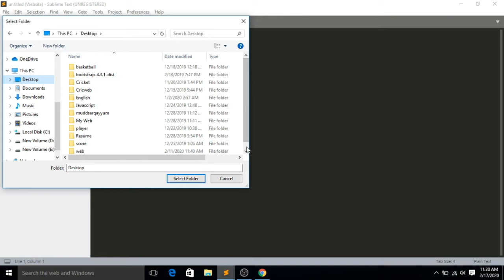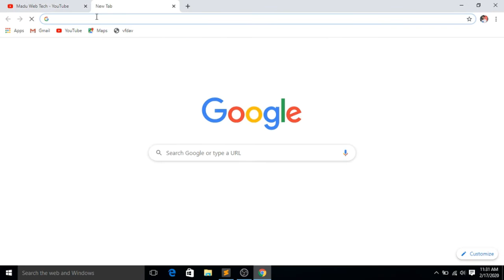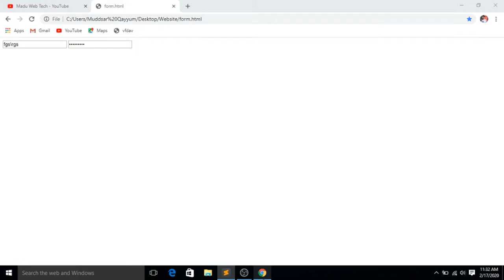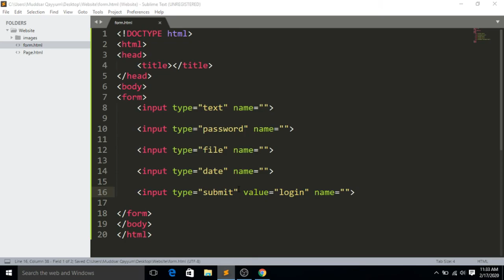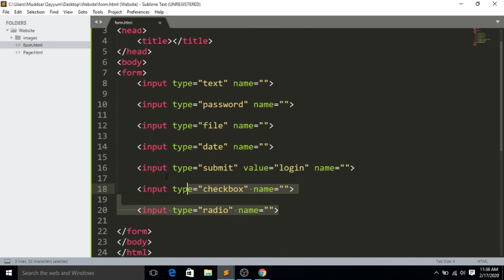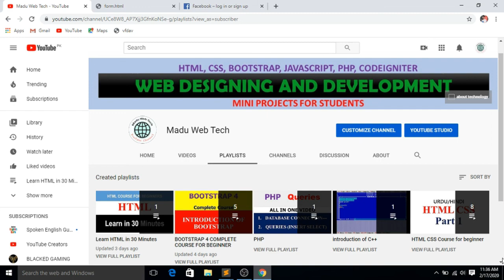HTML Form input Fields (Text Boxes, Buttons)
in this video you will learn about Html input Fields like text boxes for name, password, date of birth and different buttons like radio button checkbox etc.
text box
checkbox
buttons
radio button
dropdown list